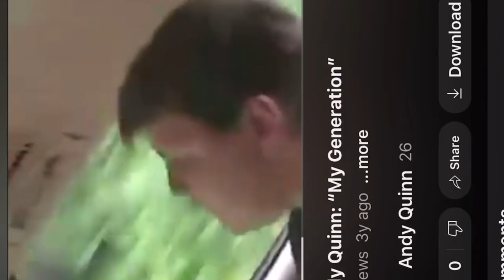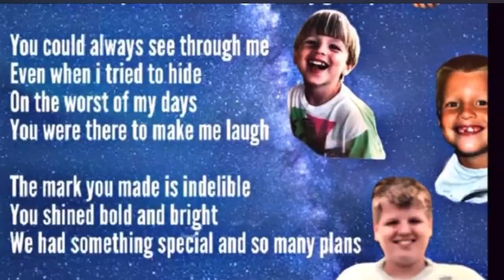Andy Jam 4 Preview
The Barn and NAMI Six County have announced plans for “Andy Jam 4” on Saturday, May 20.

The Andy Jam is an all-day music festival to raise funds for a memorial fund supporting students at the Zane State Ohio Police Officer Training Academy The inspiration is Andy Quinn (RIP), an aspiring law officer who died of a viral infection at age 31 in 2019. The annual “Andy Jam” features live music and prize drawings. The Andy Quinn Memorial Fund purchases ammunition for OPOTA students.

Andy is son of Paul Quinn, and of Cathy Sterling Nelson; and brother to Joey Quinn (Joseph Edward), all of Zanesville.

The music for the day features legendary guitarist Git Shorty! In his 67th year of touring, Shorty plays with the energy and enthusiasm of a teenager. He has played with them all, from James Brown and Glenn Campbell to Michael Jackson and Eddie VanHalen. Shorty plays all styles of music. Don’t miss him!

Also scheduled to perform are:
- Late Horizon, a 1970’s-era classic rock cover band featuring local music legends John and Hanna Mohr, and Michael Crane, all known for playing in the band HB7, and John Kisch and Terrill
- 50 Years After, which includes local music veterans Twila Quinn, Bob Presnell, Jim Rose,Jonny Kullman and Bob Mcbride, playing your favorite classic rock songs;
- Sharwahl with Brandon Middleton (aka “B-Mid,” also of The Stadankos, ODS, and Newark-based band The Lowdown and,
- the Quinn Family Singers, which has been performing for nearly 25 years in the name of recovery from mental illness and addiction

Prize drawings will be held periodically during the day.

NAMI Six County is the fiscal agent for the memorial fund. NAMI Six County is a 501c3 charitable organization that advocates for the mentally ill and drug-addicted

The Barn, founded in 1970, is Zanesville's premier gathering place. It has become known as a place with cutting edge ideas and entertainment. The Barn partners with many charitable groups and purposes throughout the year, and is a longtime friend of NAMI

Tentative lineup:
Noon to 1:00 - Matt Frampton
1:30 to 2:30 - Quinn Family Singers
3:00 to 4:00 - Late Horizon
4:30 to 5:30 - 50 Years After
6:00 to 7:30 - Sharwahl
8:00 to 11:00 - Git Shorty